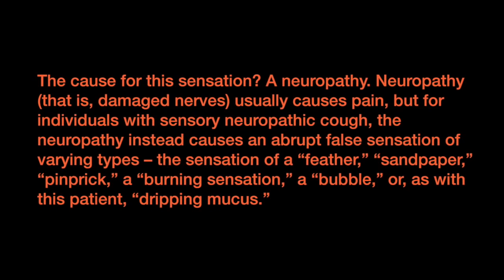Phantom Phlegm!!!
Patients with Sensory Neuropathic Cough (SNC) comment on feeling mucus drip down their throats, but often...it isn't there! Watch this video to find out about this Phantom Phlegm! Or visit: